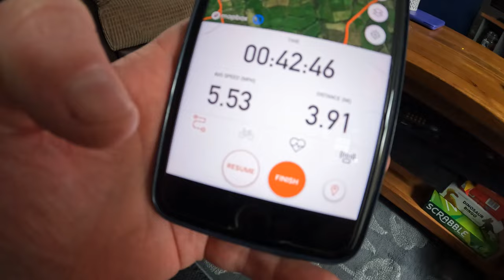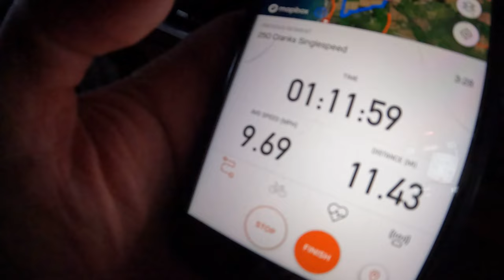Out With The Old - Cycling For Weight Loss Vlog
Watch as I do whatever is necessary to lose weight by riding my MTB and singlespeed.  This week I get a little more bicycle time, even managing a couple of bike rides!  It's game over for my mashed up rear wheel - it did amazingly well to manage 8 years of service!  Weight loss is not going so well, I eat better when I'm exercising but that has been few and far between lately.  Weigh in will return shortly though as my hard graft at work is starting to pay dividends.  I cannot wait for some normality to return.

Rest assured, in between the sections of 'guff' you'll see plenty of trail centre action, the odd crash, some product reviews and no doubt an injury or two!  Oh and a weekly weekly weigh-in!  If you can't be bothered to watch, I'm going to lose 21.5kg and hit my weight target of 95kg.  It would be great to have you along to join me on my weight loss journey this year

Welcome to my weight loss cycling vlog.  If you are interested in cycling fitness and are cycling for weight loss, this is the place for you! Fat to Fit can be fun!  Watch me go from fat to fit and have a whole bunch of fun along the way, with a weekly weigh in!!  You will find couch to 5k and mtb content here!

Instagram:  @blobonabike / @joyboxbude (Print business page) / @velovizzers (Veloviz brand page)
TikTok:  @joyboxprinting (Print Business Page)

Bluetooth Scales

Rockbros Fork Adapters on Amazon

Muc-Off Deep Scrubber Gloves on Amazon

(UK Only)